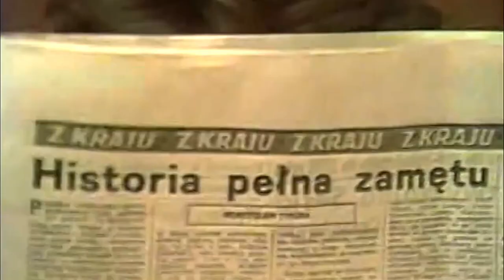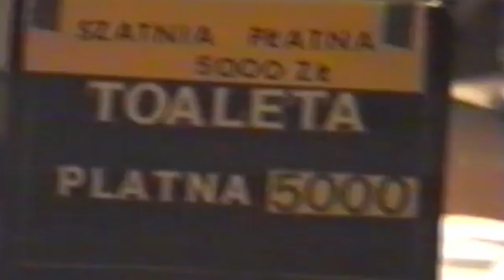Solo Gemini - Nie Ma Ciszy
"Nie Ma Ciszy" Utwór pochodzi z naschodzacej plyty Solo Gemini „Utwory Wybrane”
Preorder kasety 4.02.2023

To promote good music
"Welcomejohn"